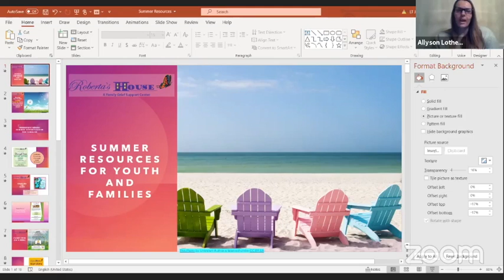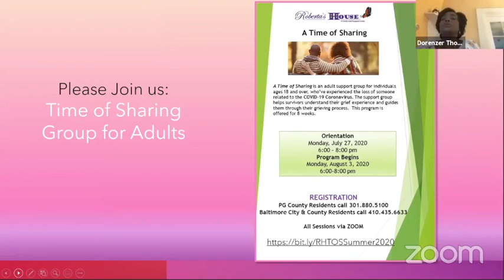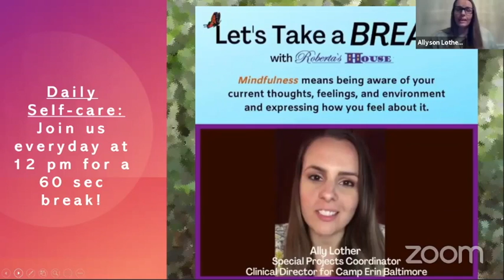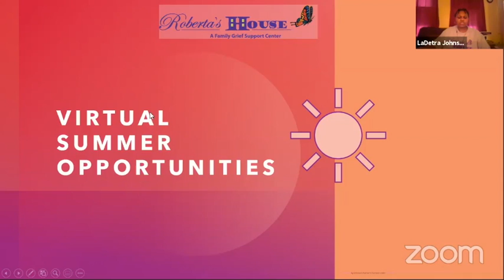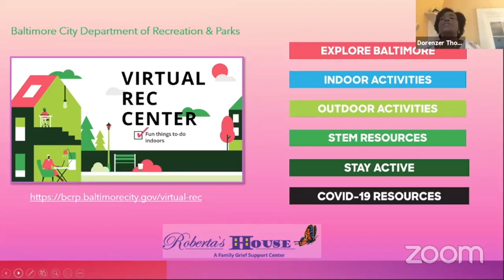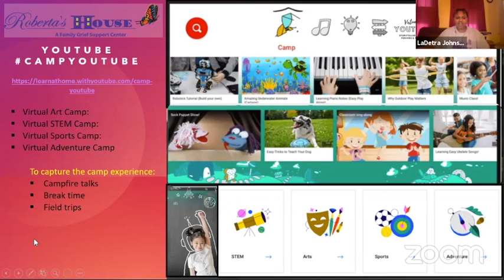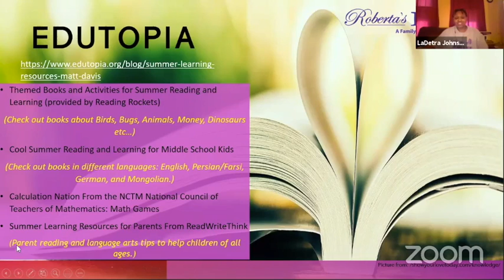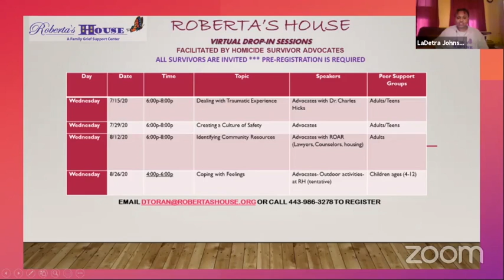Real Talk LIVE - Summer Resources for Youth and Families - July 8